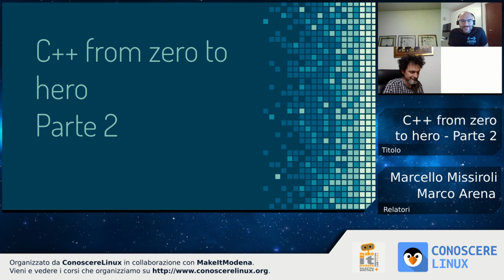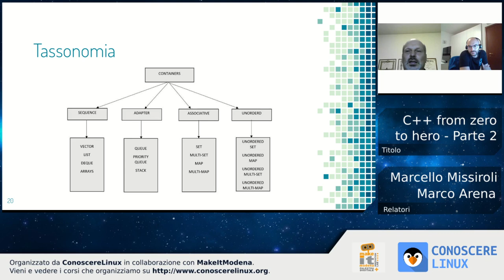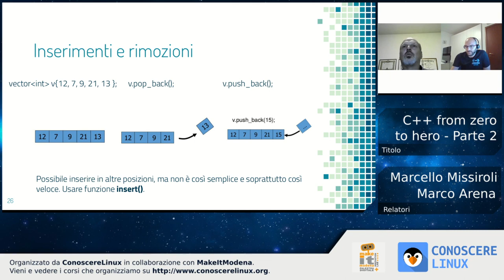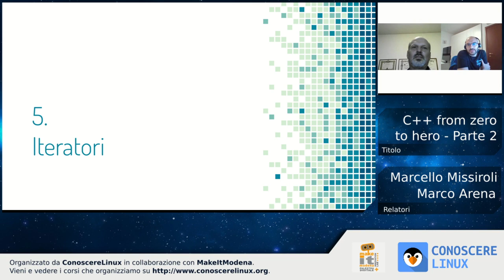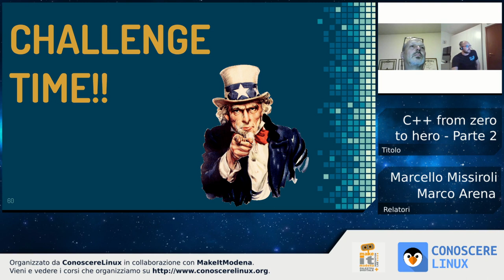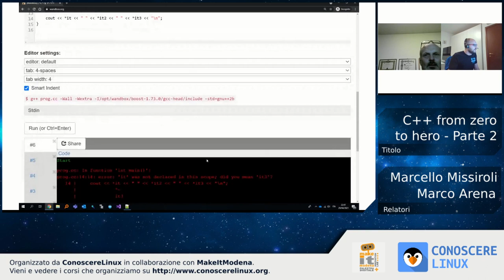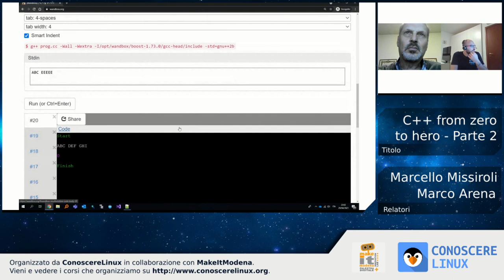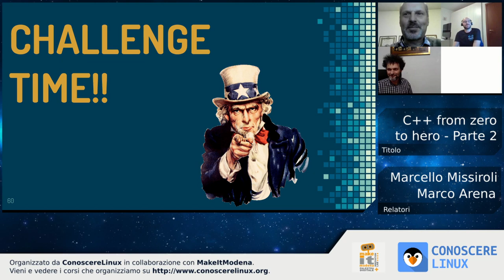C++ from zero to hero - Parte 2 di 3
Marcello Missiroli e Marco Arena

- Introduzione alla STL
- Containers: array, vector, liste, mappe
- Iteratori